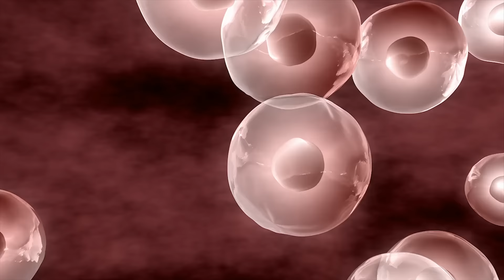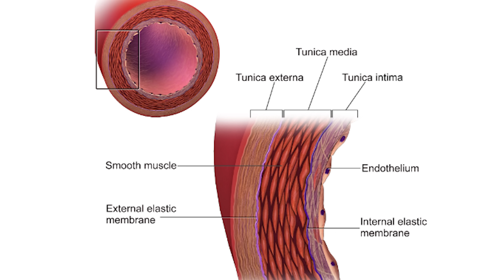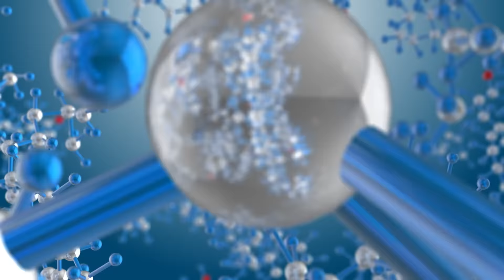8 ALIMENTOS PODEROSOS PARA MANTENER TUS ARTERIAS LIMPIAS Y EVITAR INFARTOS | Dr. Carlos Jaramillo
Dr. Carlos Jaramillo:
El cuidado de las arterias es esencial para mantener una buena salud cardiovascular. Las arterias son responsables de transportar la sangre rica en oxígeno y nutrientes a todo el cuerpo, por lo que es importante mantenerlas saludables y en buen estado.

Para prevenir que se dañe el endotelio y evitar infartos, es recomendable adoptar hábitos saludables como llevar una dieta equilibrada, hacer ejercicio regularmente y evitar el consumo de tabaco y alcohol. Las frutas y verduras son alimentos clave para cuidar las arterias, ya que son ricas en antioxidantes y nutrientes que ayudan a reducir la inflamación y proteger el sistema cardiovascular.

Los pescados son una increíble fuente de omega-3, un ácido graso esencial que ayuda a reducir la inflamación en el cuerpo y disminuir el riesgo de enfermedades cardiovasculares. Es recomendable consumir pescados ricos en omega-3 como el salmón, la trucha o las sardinas al menos dos veces por semana.

Además, es importante incluir frutos secos en la dieta ya que contienen grasas saludables, fibra y otros nutrientes que son buenos para la salud cardiovascular. Las leguminosas también son un alimento que puede ayudar a reducir los niveles de colesterol y disminuir el riesgo de enfermedades cardíacas.

La avena es otro alimento que puede ayudar a cuidar las arterias gracias a su alto contenido en fibra soluble, lo que ayuda a reducir los niveles de colesterol en la sangre. Por otro lado, las grasas saludables como el aceite de oliva, el aguacate y los frutos secos también son excelentes para limpiar las arterias y reducir la inflamación en el cuerpo.

Estos alimentos también son excelentes antioxidantes, lo que significa que pueden ayudar a reducir el daño oxidativo en las células del cuerpo. El ajo es rico en alicina, un compuesto que ayuda a reducir la presión arterial y a prevenir la formación de coágulos. Se recomienda consumir ajo crudo para obtener sus beneficios.

Mantener una buena salud cardiovascular es fundamental para disfrutar de una vida plena y saludable. ¡Estos asombrosos alimentos limpiarán tus vasos sanguíneos y te ayudarán a lograrlo! Al incorporar en tu dieta alimentos ricos en antioxidantes y grasas saludables, podrás prevenir la acumulación de placa en tus arterias coronarias. Además, existe un secreto infalible para limpiar tus arterias y evitar infartos: mantener un estilo de vida activo y saludable. Con ejercicio regular, una dieta balanceada y el cuidado adecuado de tu salud mental y emocional, podrás mantener tus arterias limpias y saludables, ¡sin preocuparte por infartos!

Capítulos
0:00 Tener arterias limpias es sinónimo de salud
1:26 Conoce tus arterias
3:16 Increíble lo que han hallado los estudios
4:25 ¿Para qué sirve esto?
5:29 ¿Cómo prevenir que se dañe el GLICOCÁLIX y evitar infartos?
6:05 Incluye las frutas y verduras por esto
7:33 Los pescados son una increíble fuente de…
8:26 Debes comer estos FRUTOS SECOS
9:38 Las LEGUMINOSAS te ayudan de esta manera
10:02 La AVENA definitivamente te va a ayudar
10:29 ¡Las GRASAS SALUDABLES!
11:50 Estas GRASAS te permiten hacer esto
12:29 Estos alimentos son excelentes ANTIOXIDANTES
13:56 El AJO es rico en alicina que sirve para…
15:05 ¿Cómo BALANCEO todo?

🔥CONVIÉRTETE EN MIEMBRO EXCLUSIVO Y DISFRUTAR DE VENTAJAS ÚNICAS🔥

Mi página web oficial
Realización y Dirección: El Laboratorio